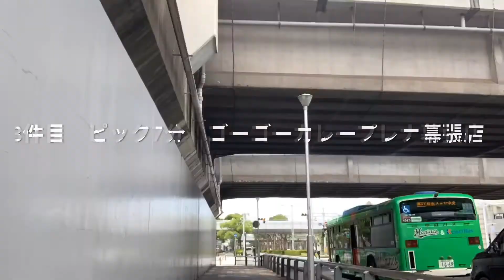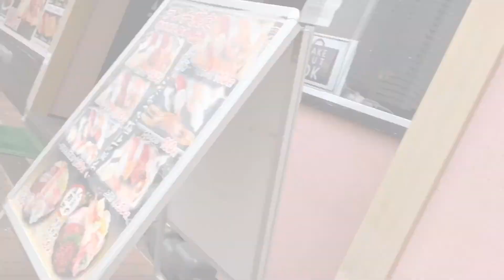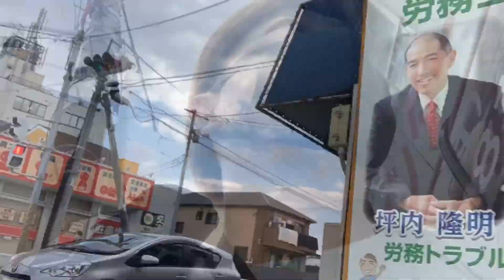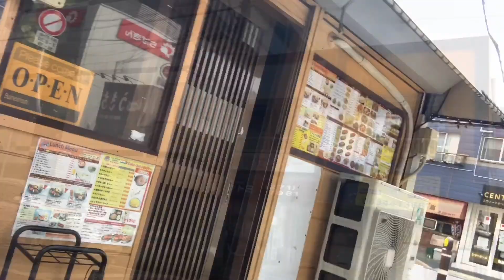2020.6.29 【uber eats 配達員】坂と距離、坂と距離、坂と距離【ウーバーイーツ 千葉】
大変さも楽しまなければ、、、それもウーバーイーツ
今日はお店の方々も結構挨拶してくれた、気持ち良く働けるね